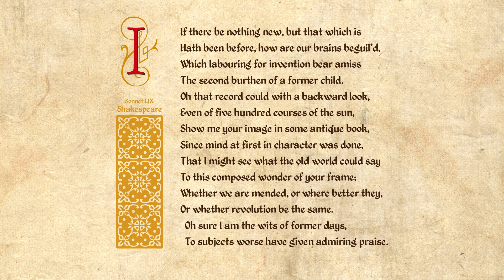Shakespeare Sonnet 059 - If there be nothing new, but that which is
If there be nothing new, but that which is
Hath been before, how are our brains beguil'd,
Which labouring for invention bear amiss
The second burthen of a former child.
Oh that record could with a backward look,
Even of five hundred courses of the sun,
Show me your image in some antique book,
Since mind at first in character was done,
That I might see what the old world could say
To this composed wonder of your frame;
Whether we are mended, or where better they,
Or whether revolution be the same.
Oh sure I am the wits of former days,
To subjects worse have given admiring praise.